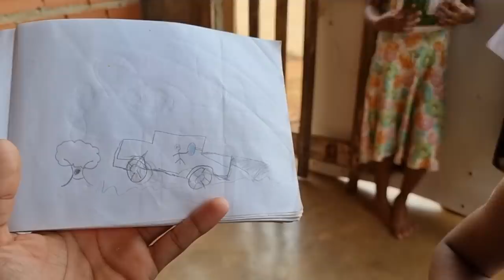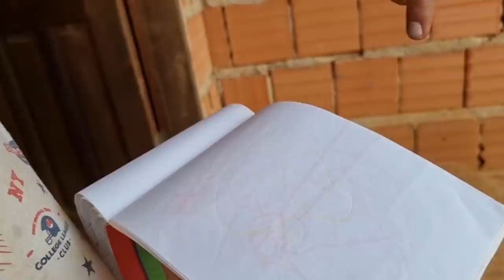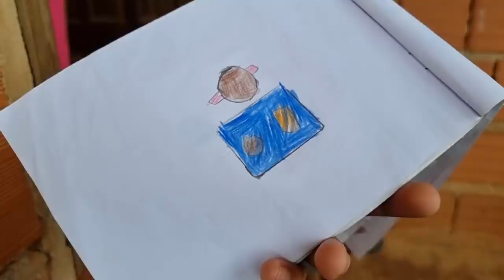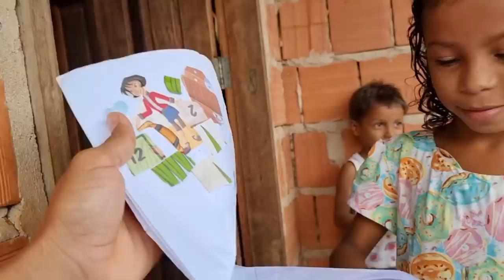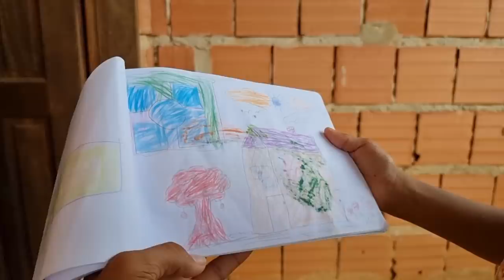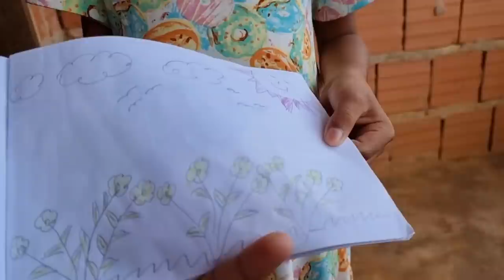O VIDEO MAIS FOFINHO/ OS DESENHOS DOS FILHOS DE CONCEIÇÃO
Gustavo Lima, gêmeas e companhia fizeram a apresentação de desenhos. Muita fofura e felicidade em um vídeo agradável ❤
Pix ( cpf) 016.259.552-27 Nos mande comprovante
 pelo WhatsApp
  e nome de quem ira receber sua ajuda .

Dados bancários:

Agência: 1161-4
Elizeu A Silva
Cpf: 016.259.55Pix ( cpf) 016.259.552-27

Dados bancários:

Agência: 1161-4
Elizeu A Silva
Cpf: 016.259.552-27